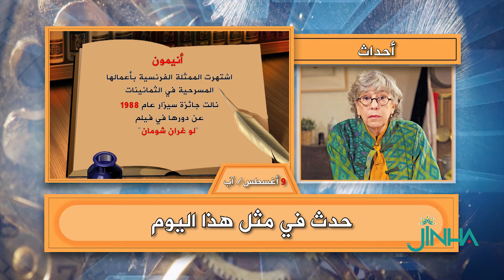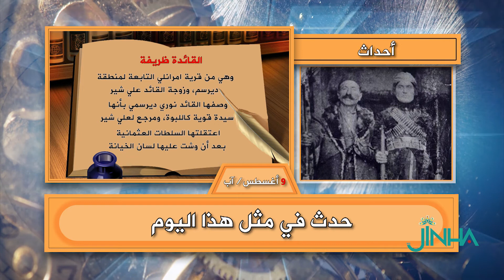حدث في9آب/ أغسطس